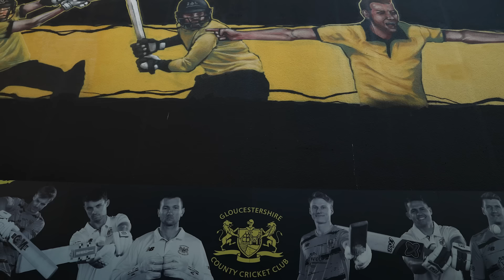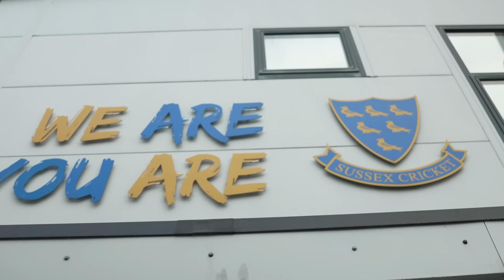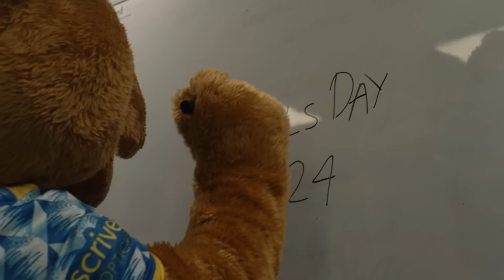Friday Night Blast Is Back | Opening Round Preview Show | Feat. Tymal Mills, Mark Alleyne (and more)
Watch episode 1 of our new magazine show as we welcome back the Vitality Blast!

Featuring video from the England cricket teams, Vitality Blast, County Championship, Metro Bank One-Day Cup and more.